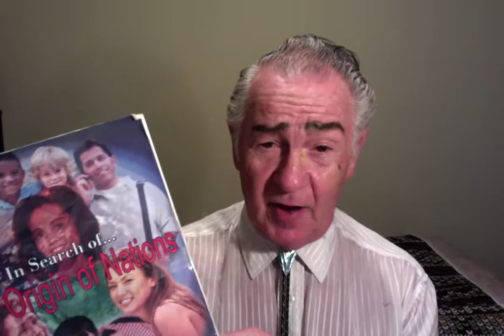HOSEA 1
Hosea the prophecy for the end-time to the House of Israel and the House of Judah. punishment for your sins, but final restoring as you acknowledge the true God and His ways and commandments.